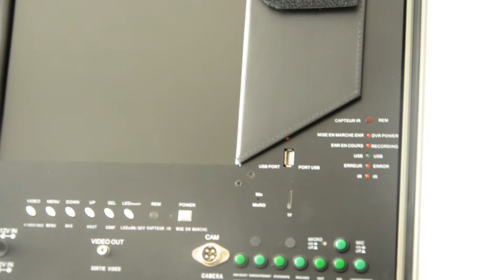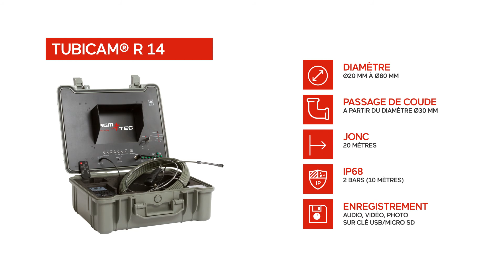Découvrez la location d'un video endoscopes pour plomberie‎-AGM TEC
Découvrez la location d'un video endoscopes pour plomberie-
video endoscopes plomberie